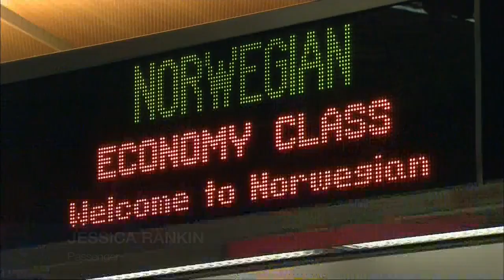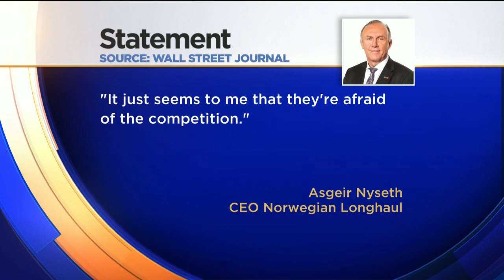New low-cost airline taking heat from unions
The new international airline is offering some of the lowest fares in the world. Flights between Los Angeles and several European cities are as much as 40 percent lower than other carriers, but unions representing flight crews say the savings come at the expense of the law. Stacey Butler of KCBS-TV reports.